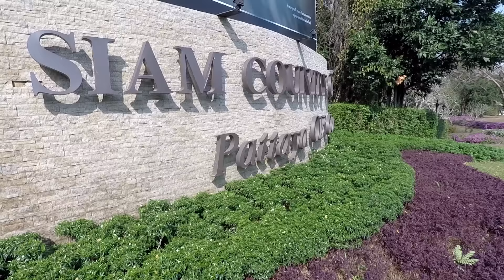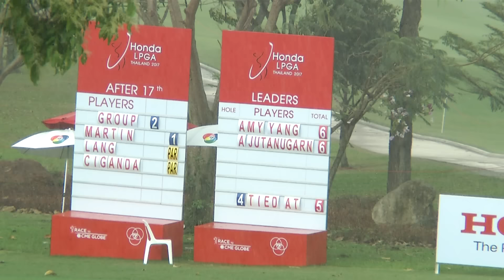Honda LPGA thailand 2017 24 02 2017